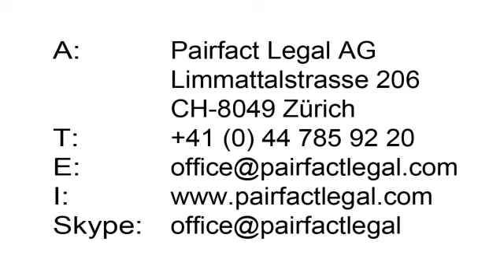What if the other side does not participate in the arbitration?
Basically the same thing that would happen if they didn’t appear in court. The default judgment would be rendered in case of arbitration a default award would be entered.

There is a bit more wiggle room for defaulting parties then there would be in a court proceeding, because there could be an argument that the arbitration agreement was invalid or the arbitrators did not have jurisdiction and therefore no word should’ve been rendered. But ordinarily the arbitrators would already address that question.

Speaking purely from a practical standpoint, unlike in the ordinary course of arbitrations in a default situation the advance must be paid by the claimant alone. Of course he can recover the cost, but for starters instead of sharing with the defendant the claimant has to pay it all.